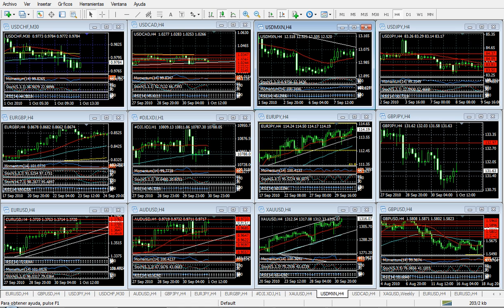Forex Análisis 1 de Octubre de 2010 Trader College